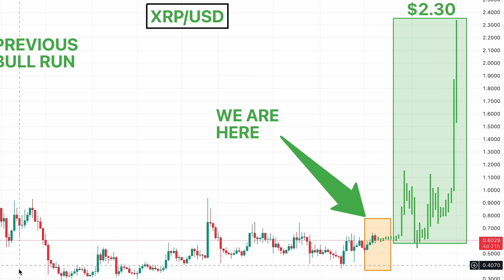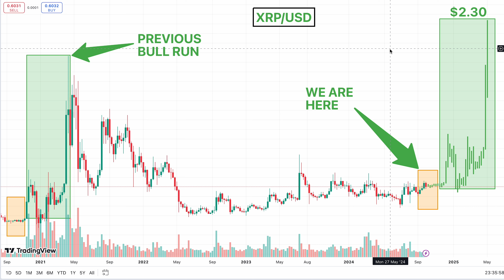XRP Price Prediction! - Ripple XRP Ready to Explode!?